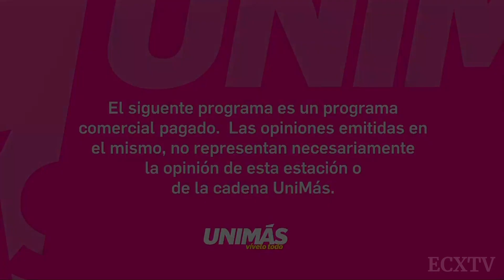KTFO-CD 31.1 UniMás Austin Station ID - April 2024